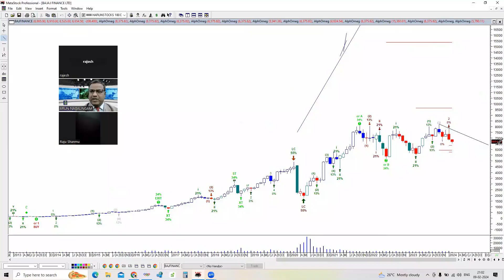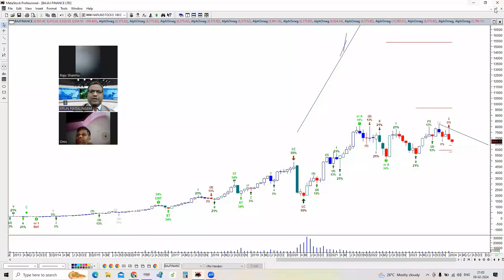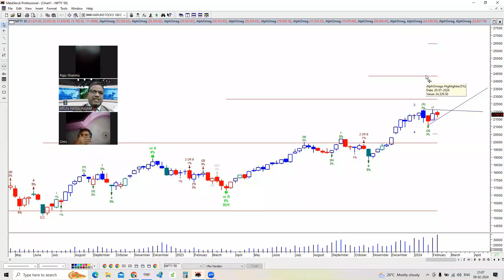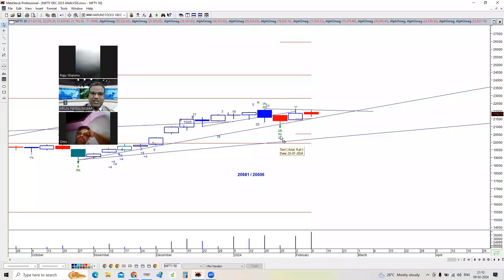HARUN STOCKS ONLINE CLASS NIFTY ANALYSIS 09TH FEB 2024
Index Future Trading group registration Number :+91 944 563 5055
# Trending # Trending Now # Bank Nifty # Elliott Wave, # OnLine Class,